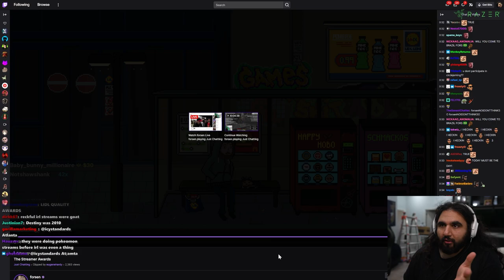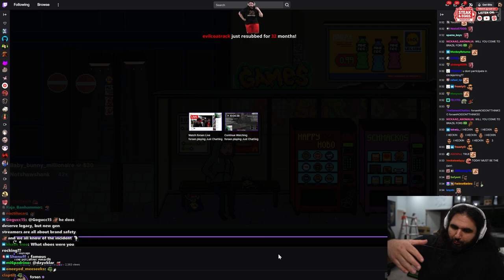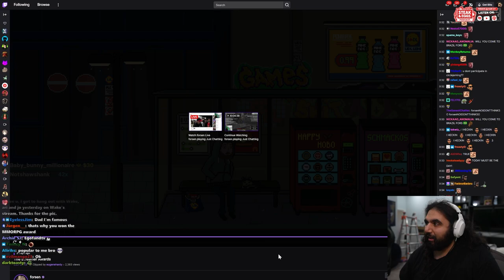I Stole Asmongold’s Streamer Award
I guess Ret Paladins never stop taking loot from Warriors

keychain.club/Esfand